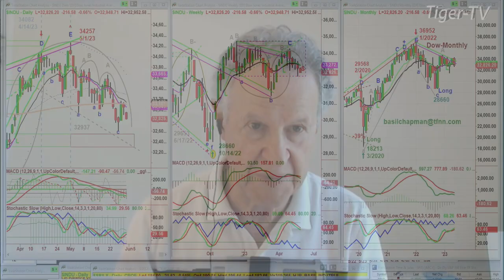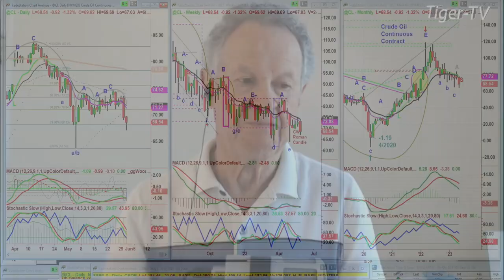May 31st, 10AM ET Market Update on TFNN - 2023